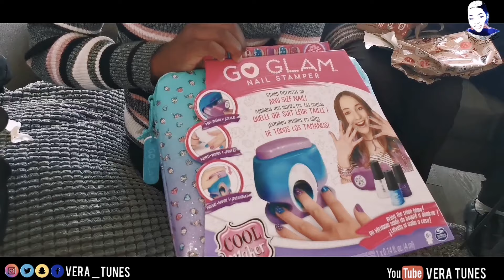My 2019 Christmas -Fireworks, Family, Food & Presents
Today's videos is a synopsis of how i spent my Christmas 2019 with my family. I had such a good time especially seeing the happiness on my daughters face.
Nothing beats family time and love